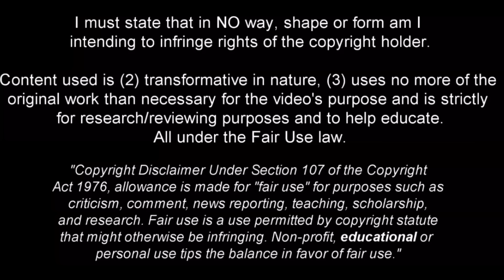Benoît Badiashile - Welcome to Chelsea? - 2023ᴴᴰ